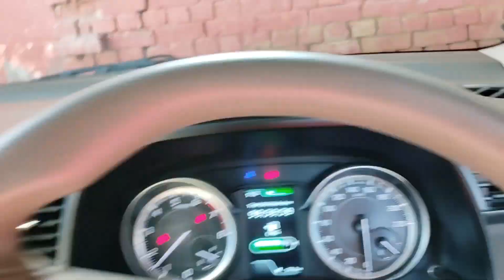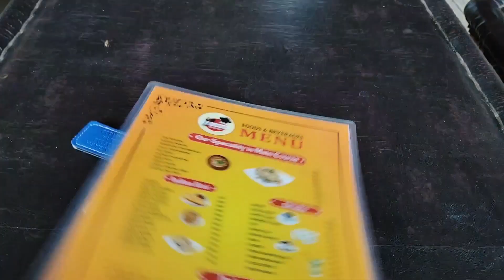Svari nu leke gye aj Sirhind or Patiala or Patiala puchde hoe tbeyt kraab🤧🤧🤢